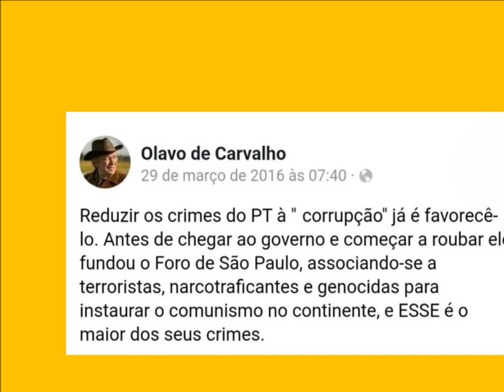# Olavo tem razão (11)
# Olavo tem razão (11). Excertos do pensamento do Professor Olavo de Carvalho.